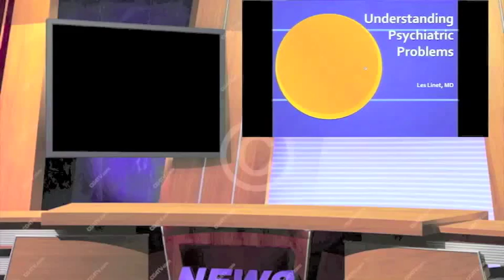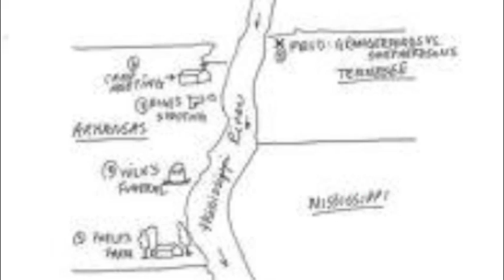"How to" Guide to Prevail against Parental Alienation - Lessons from "Huckleberry Finn"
Dr. Linet uses Mark Twain's "Huckleberry Finn" as a model for how to deal with the vilifying beliefs, rejection and prejudice held against the targeted parent.